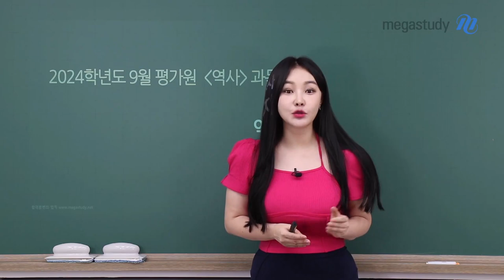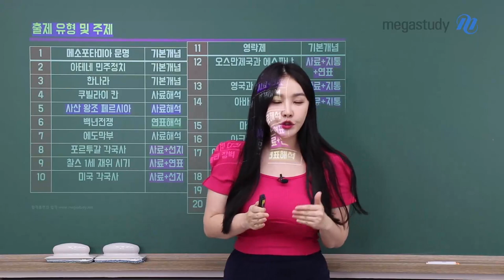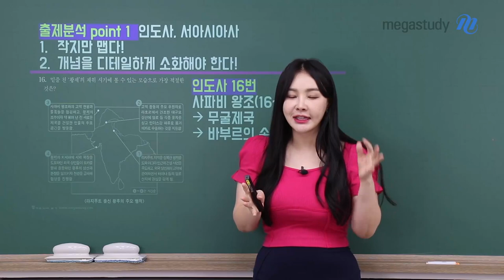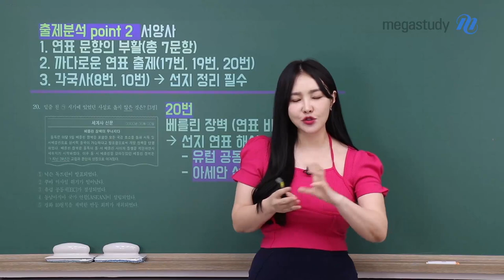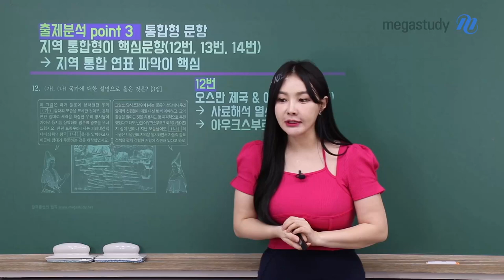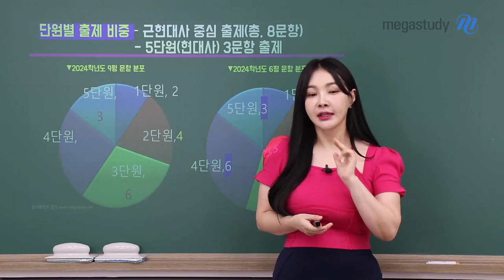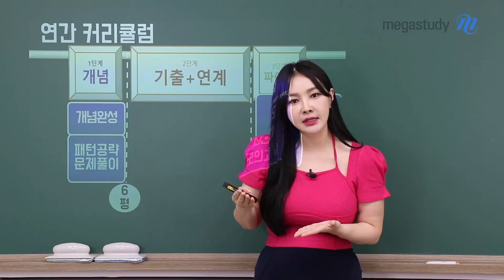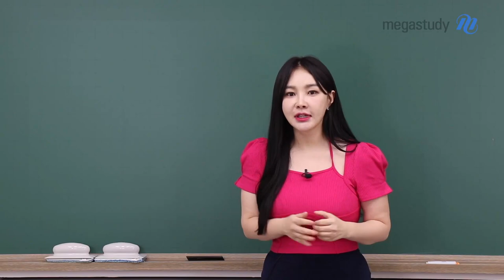[메가스터디] 역사 이다지쌤 - [역사] 9월 모평 TREND REPORT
짹짹이 친구들~ 9월 모평 보느라 고생했어요♥

다지쌤이 알려주는 동아시아사/세계사 총평 확인하고
2024 수능 꼼꼼하게 대비해요!

세계사 : 까다롭게 출제
어려웠던 작년 9월 모평과 비슷한 난이도로 출제
최근 수능 출제 트렌드인 사료, 연표, 선지 등에 대한 종합적 사고 능력 출제 문항이 출제
인도사가 까다롭게 출제 되었으며, 서양사에서 연표 문항이 7문항 출제
지역 통합형 문항이 출제 (12번, 13번, 14번)

동아시아사 : 무난하고 평이하게 출제
근현대사를 중심으로 문제가 출제 되고 있음
연표문항이 6문항 출제되었으며 까다로운 연표까지 세심하게 학습해야함
파이널로 갈수록 기본 개념을 탄탄하게 다져야함